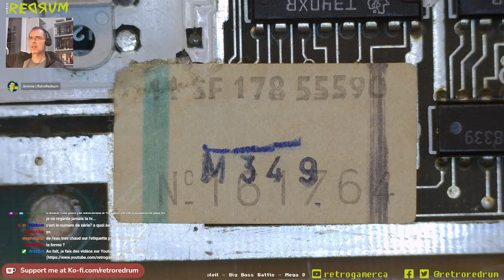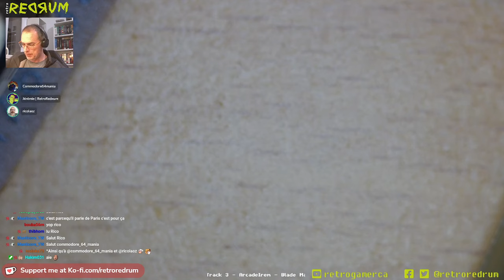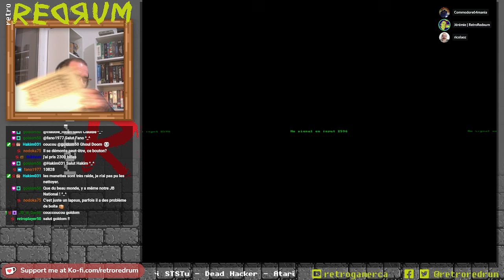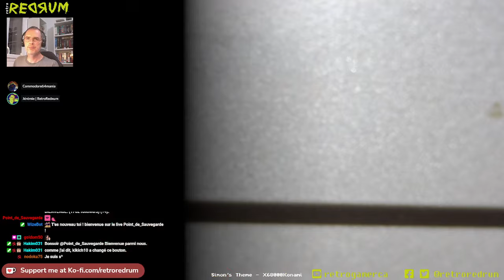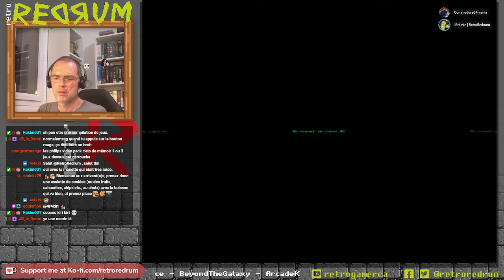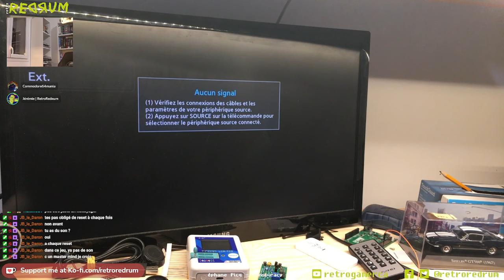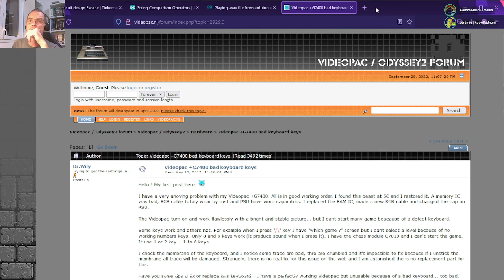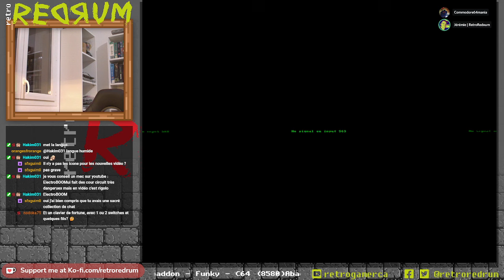Videopac G7400 : fin du mod RGB (partie 2)